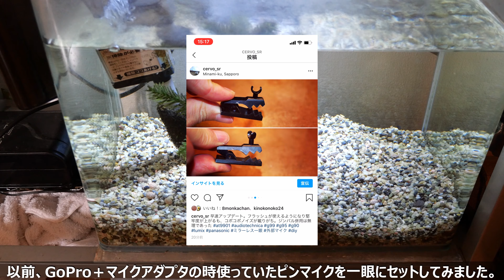スッポン ぽん子 腹減りSummer 20200818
Lumix G99+AT9901直付けテスト。

■撮影場所：札幌市南区自宅（気温29℃、晴れ）

☆【署名にご協力ください】札幌市に公営室内スケートパークを実現させよう

・ミラーレス一眼：Panasonic Lumix DC-G99(ver1.1)
・マウント：手持ち
・レンズ（ズーム）：Lumix HSA12035(ver1.0)＋MapCamera MC-Nノーマルフィルター
・モード：クリエイティブ動画/4K30P/STD/AF/3:2EXM/EV適宜

■編集処理
・ソフトウェア映像処理：NA（DaVinci Resolve 16.2.5 free）
・ソフトウェア音声処理：コンプレッション（DaVinci Resolve 16.2.5 free）
・エンコード：H.264マスター、4K/29.97FPS、MP4